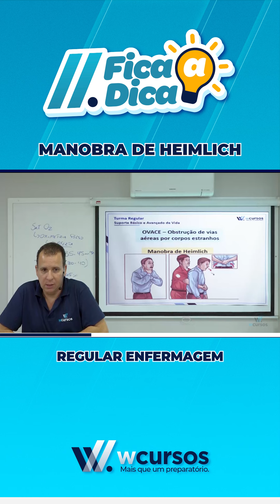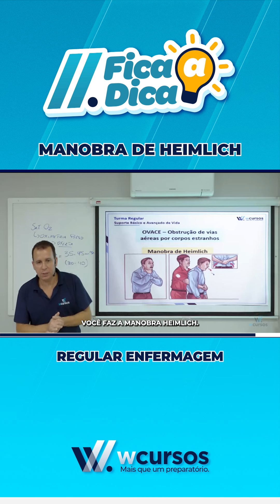Fica a Dica | Turma Regular - Enfermeiro | Waldimir Coelho | Manobra de Heimlich.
Se liga nessa super dica que o prof. Waldimir Coelho deu na aula da Turma Regular Enfermeiro, sobre a Manobra de Heimlich.